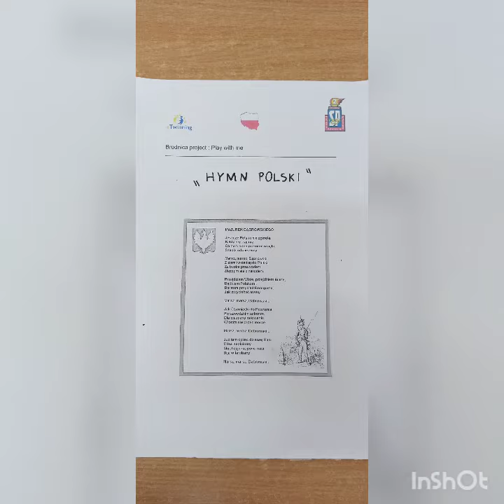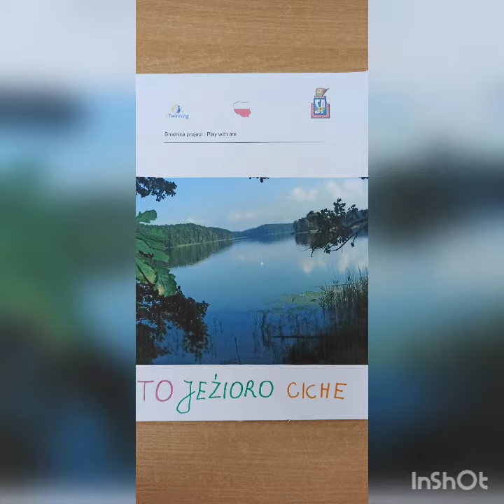Play with me Poland Brodnica